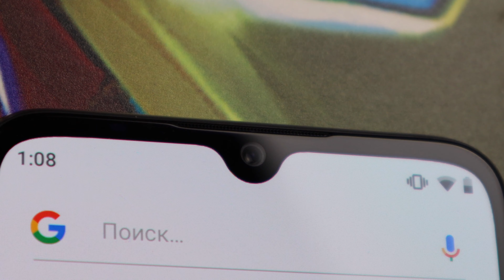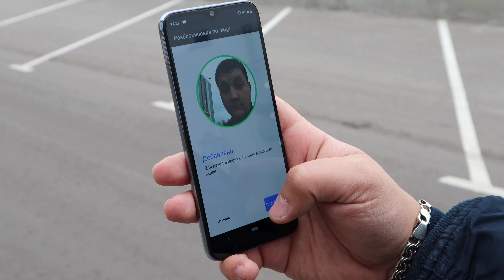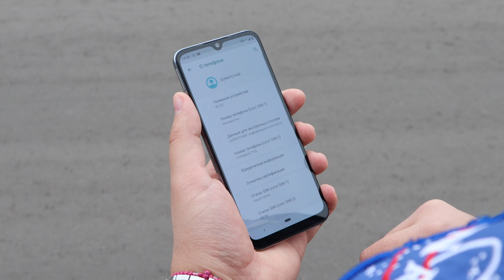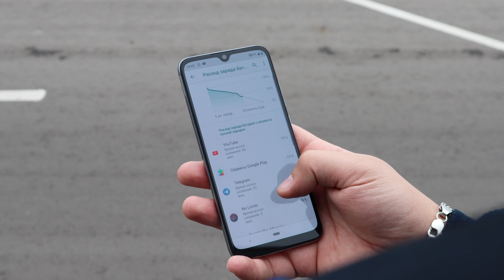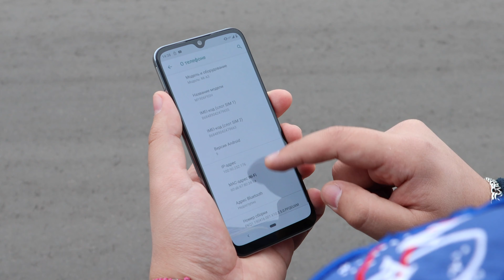Обзор MI A3 — Xiaomi без MIUI?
Обзор смартфона xiaomi mi a3, с чистым андроидом на борту, без регистрации и смс :)
Снято в 4К.